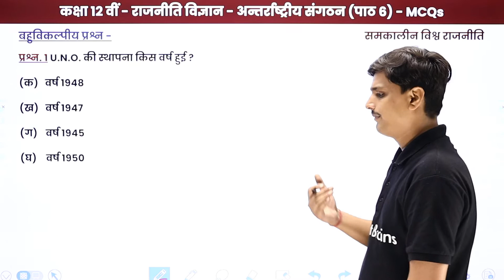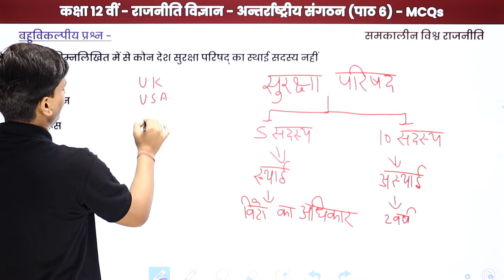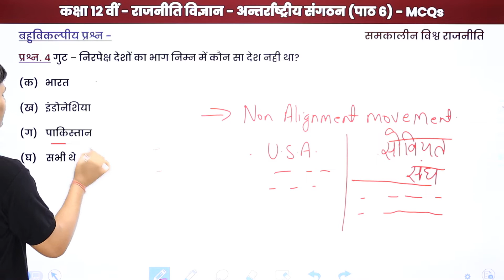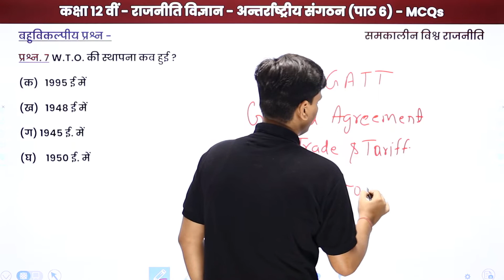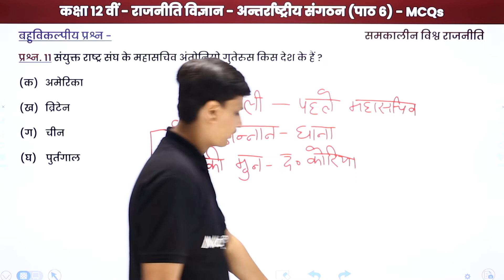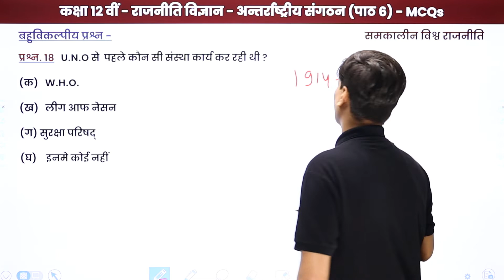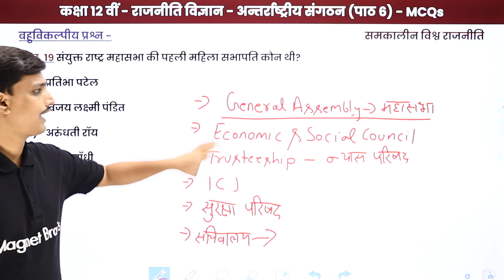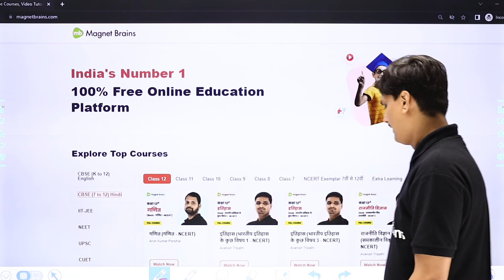International Organization - MCQs | Class 12 Political Science Chapter 6 in Hindi | UP/Bihar Board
✔️ Class: 12th
✔️ Subject: Political Science / राजनीति विज्ञान - UP/Bihar Board/NCERT
✔️ Chapter: International Organization / "अन्तर्राष्ट्रीय संगठन" / Antarrashtriya Sangathan (Chapter 6)
✔️ Topic Name: International Organization - MCQs/ "अन्तर्राष्ट्रीय संगठन" - MCQs / Antarrashtriya Sangathan - MCQs
✔️ Topics Covered In This Video (By Avanish Sir): In this video, MCQs of "Class 12 Political Science Chapter 6" named International Organization /अन्तर्राष्ट्रीय संगठन / Antarrashtriya Sangathan have been discussed.
00:00 इंट्रोडक्शन: अन्तर्राष्ट्रीय संगठन - MCQs / Introduction: Antarrashtriya Sangathan - MCQs
01:10 प्रश्न - 1 से 10: बहुविकल्पीय प्रश्न: पाठ 6 / Prashn - 1 se 10: Bahuvikalpeey Prashn: Paath 6
11:24 प्रश्न - 11 से 23: बहुविकल्पीय प्रश्न: पाठ 6 / Prashn - 11 se 23: Bahuvikalpeey Prashn: Paath 6

mcq questions for class 12 political science chapter 6 in hindi
mcq questions for class 12 political science chapter 1
अंतर्राष्ट्रीय संगठन क्लास 12
अन्तर्राष्ट्रीय संगठन प्रश्न
राजनीतिक सिद्धांत पाठ 6 के प्रश्न उत्तर
समकालीन विश्व राजनीति कक्षा 12
समकालीन विश्व में भारत की भूमिका का वर्णन कीजिए